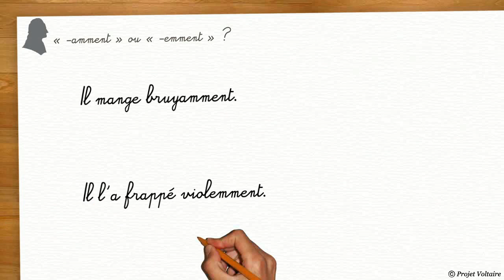« -amment » ou « -emment » ?